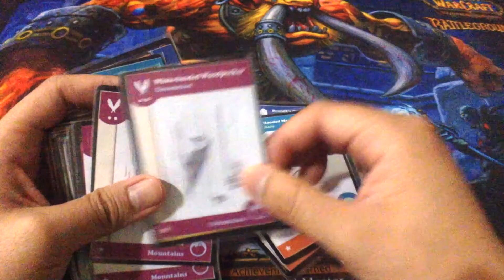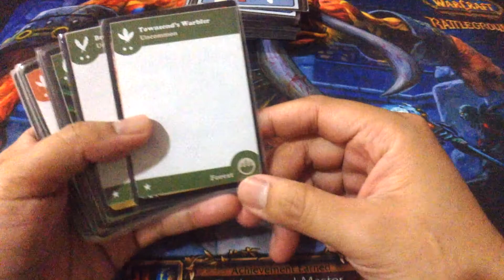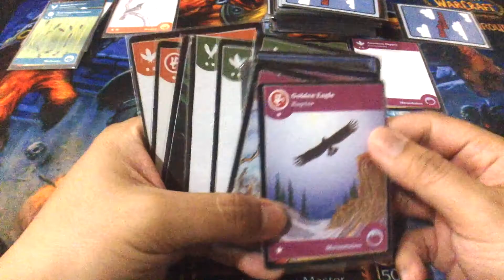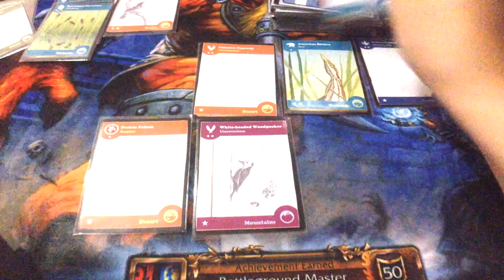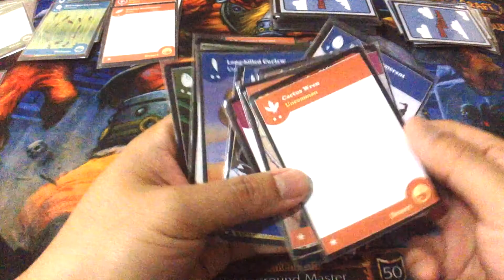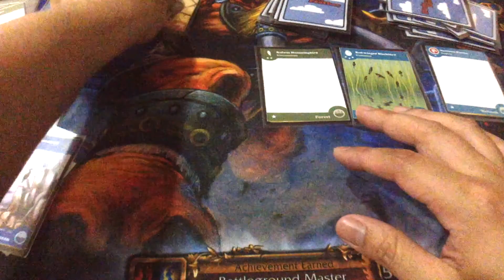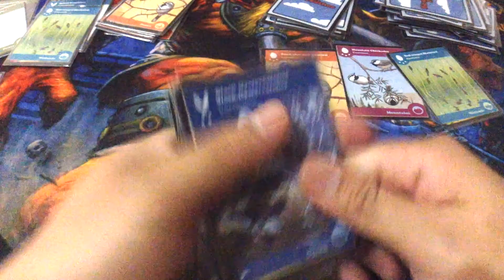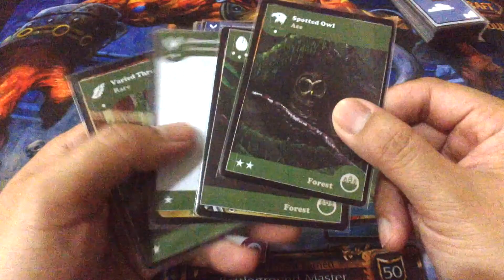鳥的羽毛Birds of a Feather「自製＋簡介＋單人遊戲過程」，誰來小品桌遊：Eric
9+，1~7 人，15分鐘，難度2.0。
賞鳥遊戲，如何在五個鳥類棲息地找到最多鳥呢？

簡介
每年，全國各地最熱情的（或者只是瘋狂）觀鳥者從事一件年度大事，他們試圖盡可能的看到更多的鳥類。

出於某種原因，你己經決定，今年將是你重要的一年。你將探索美好的棲息地，看到好多漂亮的鳥。但每當你觀賞到一種鳥，將會被到處宣揚。想辦法搶先在一群人之中看到比其他人多的鳥。

「鳥的羽毛」是一款快速，友善，簡單易學的紙牌遊戲，支援1~7名玩家。這遊戲會讓小朋友很容易學習，很有參與感，但是遊戲核心確充滿另人驚訝的策略。

在遊戲開始時，將所有牌平均發給所有玩家。遊戲會持續幾個回合。在每一個回合，每名玩家選取一張卡同時打出來（可以先蓋著，在一起翻開）。玩家除了在當回合觀賞到自己打出來的鳥，在同一個棲息地的鳥也會被一起觀賞到。玩家在評分表上勾選觀賞到的鳥，包含自己的鳥在加上同一個棲息地的鳥。另外，所有鳥都可以被當作另一個額外的回合，讓玩家在第一次錯過時，有機會再次看到珍禽。

當每一次所有的玩家將手上的牌打出後，得到每種鳥類相符的分數。看到某個棲息地所有的鳥類將會有額外的獎勵。在遊戲最後，能看到最多種鳥類的獲勝！

若對影片有任何的評論或疑問，不需要遲疑，請直接利用下方留言的功能分享您的評論！

假如你喜歡這個影片，請幫我按個分享吧。

手上有喜愛的桌遊，希望十號丸家錄製影片分享給大家，歡迎提供桌遊讓十號丸家來錄製遊戲影片。

我有在youtube製播免費的親子娛樂頻道，這裡的節目專門播放桌遊（Tabletop Game)或是卡牌遊戲(Card Game)的遊戲過程。我們打開盒子，說明遊戲規則，展示遊戲方式，那麼大朋友小朋友都可以跟著我們一起玩，一起笑，也可以用來確認哪些遊戲是非常適合你！我們會在每天早上七點更新影片！

謝謝！